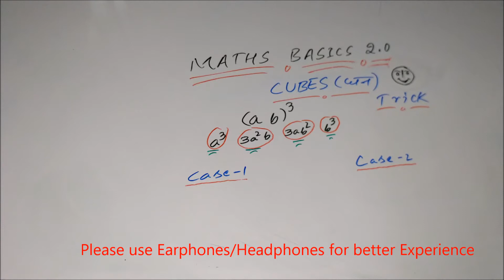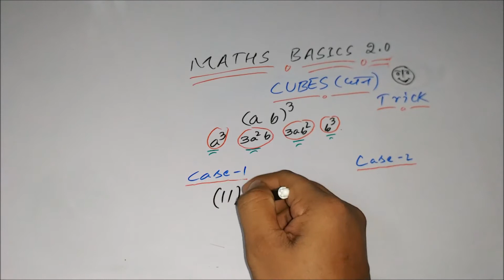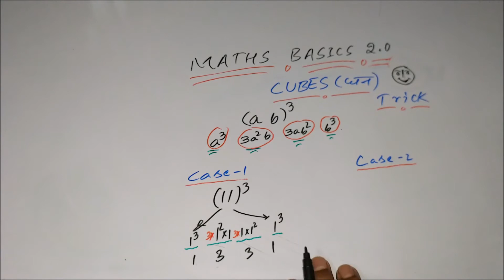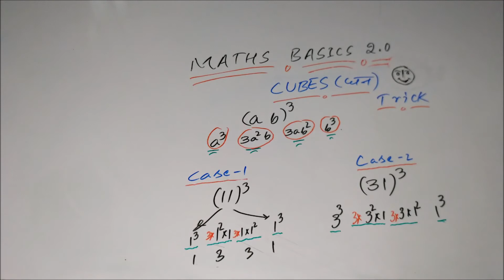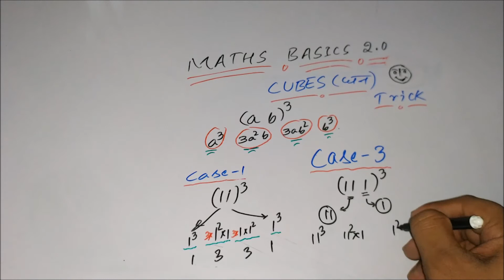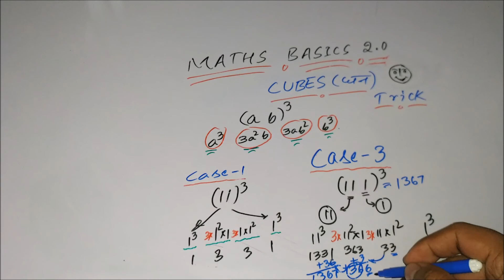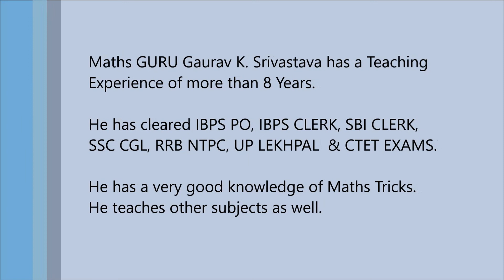CUBE (घन) || Within 5 Seconds || Best Trick || BANK || SSC || RAILWAY || SL || TET EXAMS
Trending.

Useful for...
RAILWAY RPF NTPC
UPP UPSI  VDO LEKHPAL UPSSSC
CTET UPTET SUPERTET
DEFENCE EXAMS.